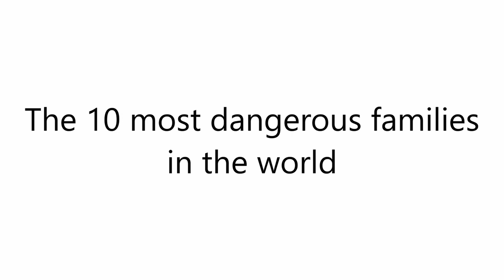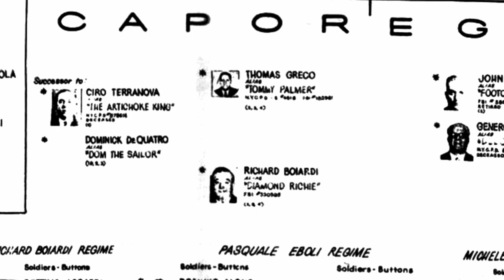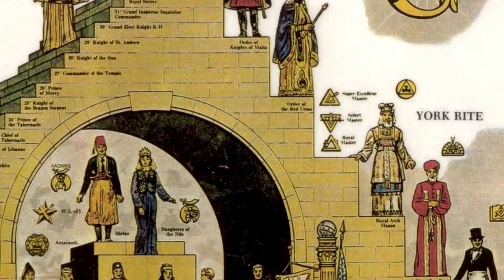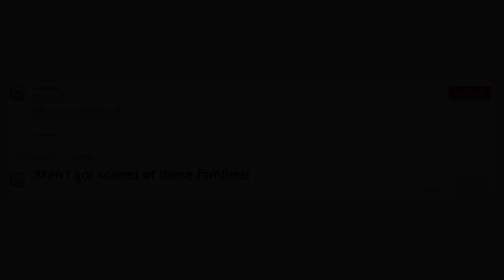The 10 Most Dangerous Families in the World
Today we want to present you The 10 Most Dangerous Families in the World.